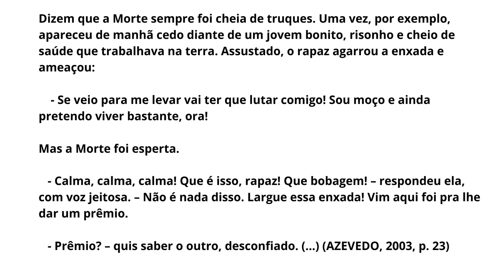TEXTO LITERÁRIO - DR.THOMAS FAIRCHILD